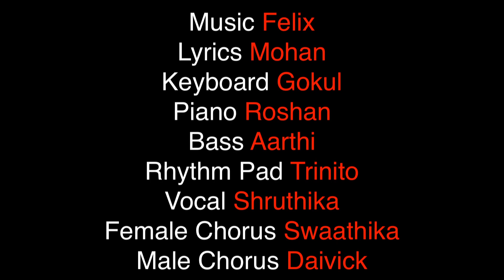Happy Pongal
Casting

Music Felix
Lyrics Mohan
Keyboard Gokul
Piano Roshan
Bass Aarthi
Rhythm Pad Trinito
Vocal Shruthika
Female Chorus Swaathika
Male Chorus Daivick
Cinematography Balaji
Editing Felix
Costume Parents

Recorded & Mixed @ Heart Beatz Studio
Editing - Heart Beatz Studio